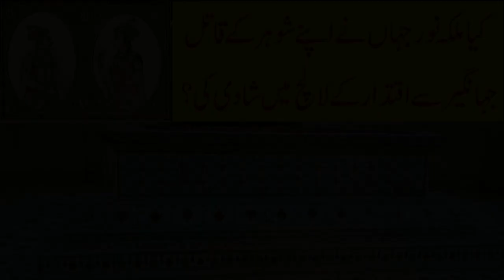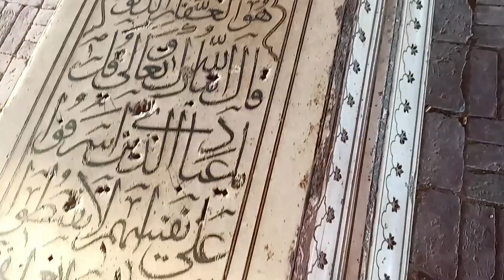Did Queen Noor Jahan Marry Emperor Jahangir Only For The Sake Of Power Knowing He Killed Her Husband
Let’s go to the Emperor Jahangir’s court and ask the most famous questions, If the Emperor really got killed Noor Jahan’s first husband? Was it a passion murder? Why Did Noor Jahan accept the marriage proposal from Jahangir while she knew the Emperor had purposely got killed her first husband Ali Quli Khan?